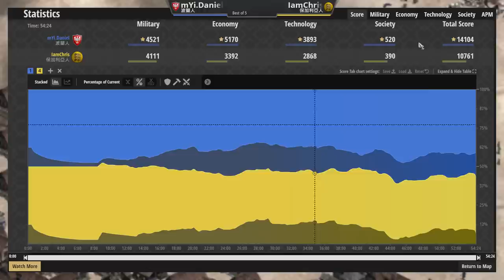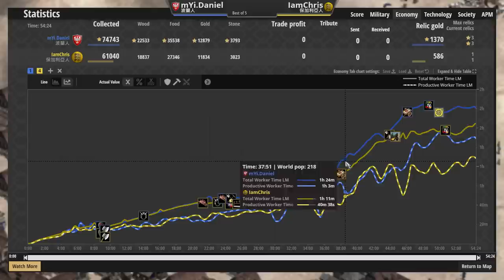【世紀帝國2決定版】貴族特權騎士能夠戰勝馬鐙保加利亞騎兵嗎? 雙方正面避戰瘋狂偷家！正確騎兵國觀念示範【2600+】